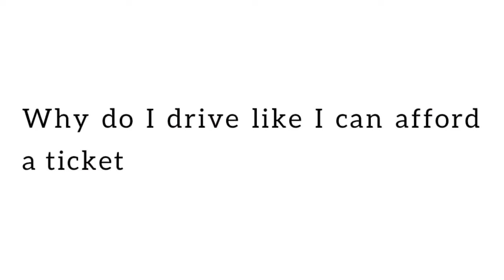Miami Women Basketball Star Haley Cacinder. The twin connection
Covering both Men and Women Sports around the world. If you love to watch sports and have fun, this is your channel.

PLEASE NOTE: If you have any copyright issue with the content used on this channel or you find something that belongs to you, before you file a claim to YouTube, please contact me via email.